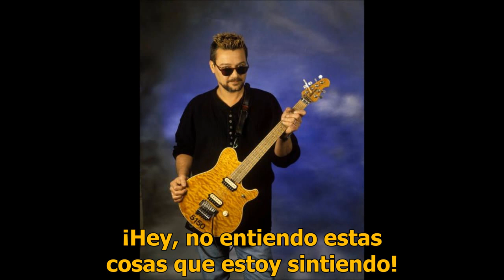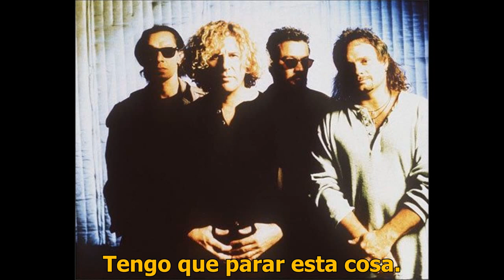Van Halen Feelin´ Subtitulada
Canción escrita por Eddie Van Halen, Michael Anthony, Sammy Hagar & Alex Van Halen.
Según el libro de Ian Christe, "Everybody Wants Some": The Van Halen Saga, "Balance" salió a la venta en medio de luchas internas entre Sammy Hagar y los hermanos Van Halen. La banda trabajó ocho horas diarias durante tres meses para grabar el álbum. La primera canción del disco, "The Seventh Seal", presenta matices místicos que proceden, en parte, de la nueva sobriedad de Eddie. Su terapeuta, Sat-Kaur Khalsa, le instó a relajarse e imaginar dónde se encontraba después de beber un paquete de seis cervezas. Después de fumar cigarrillos, beber cerveza y tocar la guitarra durante 20 años, intentó escribir canciones sobrio y compuso tres canciones en un periodo de media hora. El álbum se adentra entonces en el territorio de Sammy con "Can't Stop Lovin' You". Esta canción estaba tomada desde el punto de vista de su ex mujer, que creía que seguía enamorada de él. El álbum alcanzó el número 1; su cuarto álbum de estudio número uno consecutivo.
La mayor parte del álbum Balance se grabó en los estudios "5150" de Eddie Van Halen, situados en Studio City, excepto cinco pistas de voces principales que se grabaron en Vancouver, donde residía el productor del álbum, Bruce Fairbairn. Fue mezclado por Mike Fraser y masterizado en Sterling Sound, Nueva York, por George Marino.
Tras la grabación de "Balance" y su posterior Ambulance Tour (la banda cambió el nombre de la gira "balance" por el de "ambulance tour" porque Eddie tenía problemas de cadera y su hermano Alex tenía que llevar un collarín), la segunda encarnación de Van Halen se separó. Con respecto a este período, en 1997, Eddie Van Halen dijo a Guitar World: "Había habido una serie de conflictos entre el manager Ray Danniels, Sammy y la banda desde que dejé de beber el 2 de octubre de 1994... La cosa se puso tan mal que, de hecho, empecé a beber de nuevo".
Fuente: Wikipedia